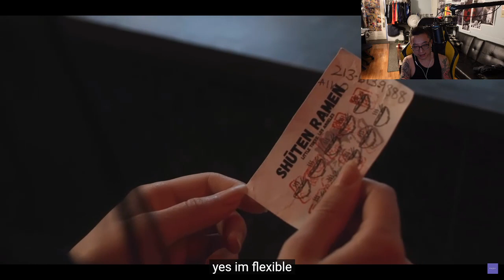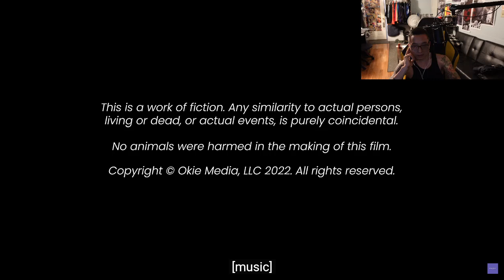Maneki, Lesbian Short Film, Blind Reaction